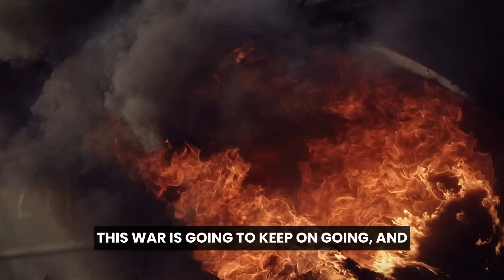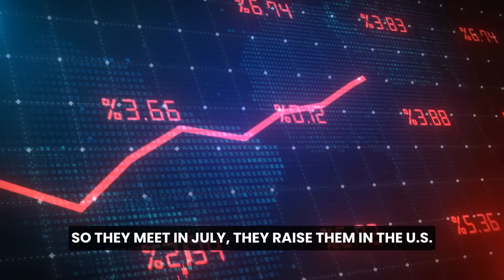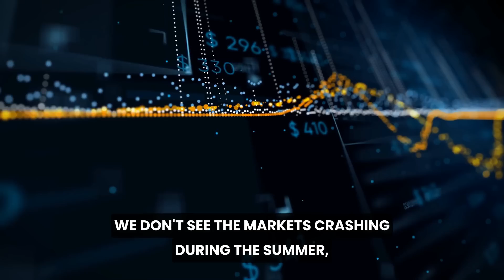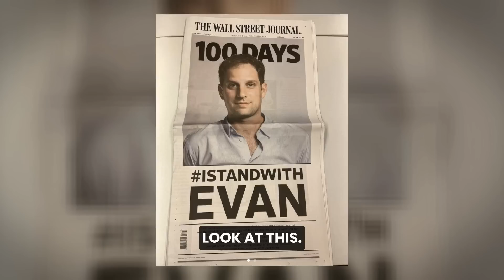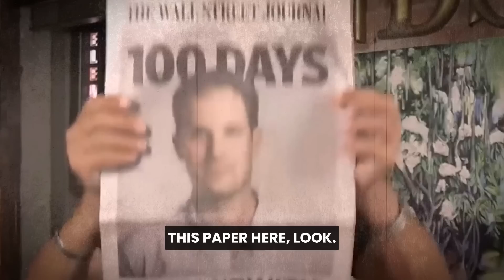"We're On The Brink To Nuclear War!" | Gerald Celente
In this video, Gerald Celente, a renowned trends forecaster, shares his thoughts on the NATO meeting. He expresses his frustration with the attendees, calling them "clowns" and criticizing their ability to run our lives. Celente states that he believes there is no need for NATO and expresses his disdain for European leaders. He also discusses other topics such as the recent meeting between Biden and Queen Elizabeth, the ongoing Ukraine conflict, and the state of the global economy.

Gerald Celente is an American trend forecaster, publisher of the Trends Journal, business consultant, and author who makes predictions about the global financial markets and other important events.

► Special thanks to:
Trends Journal